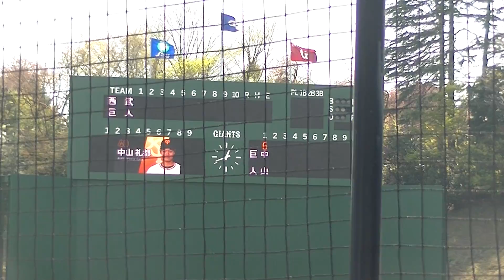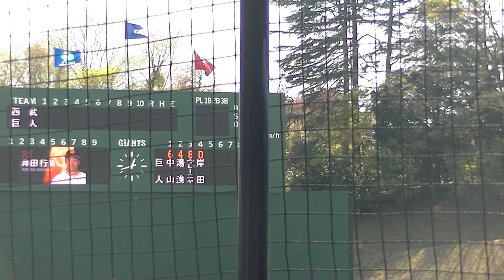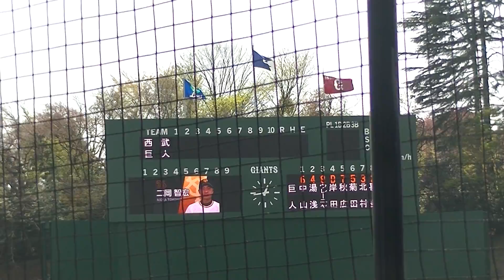読売ジャイアンツ２軍 2022年4月８日スタメン発表 【読売ジャイアンツ 対 西武ライオンズ 2022年4月8日 ジャイアンツ球場】